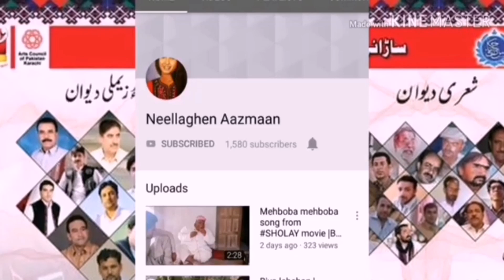آروسء سوت | بلوچی نازینک | استاد سلیم بلوچ